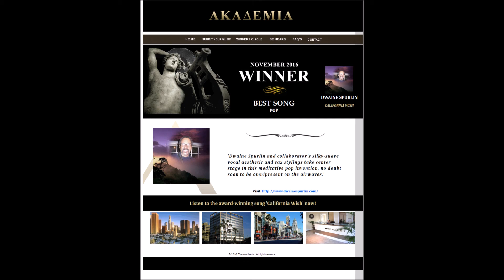Husband duty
Created utilizing the Music Maker Jam application, and the Electric Piano Ten application from Windows 10.